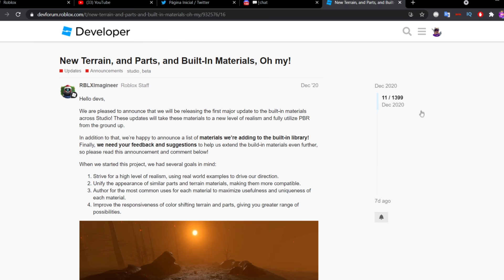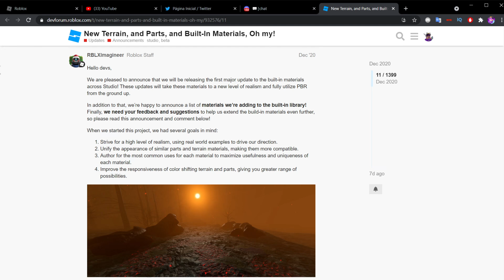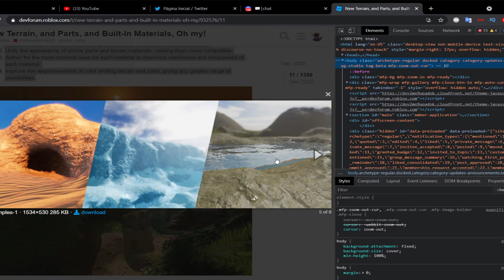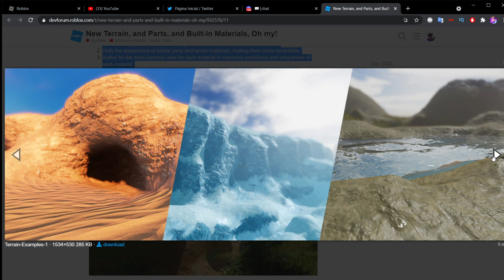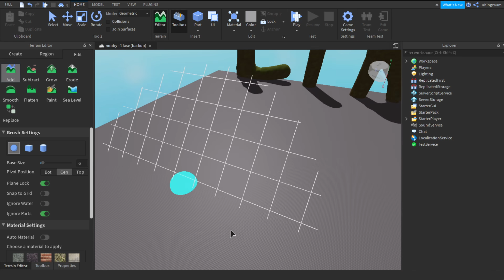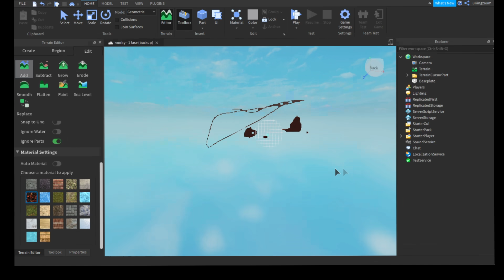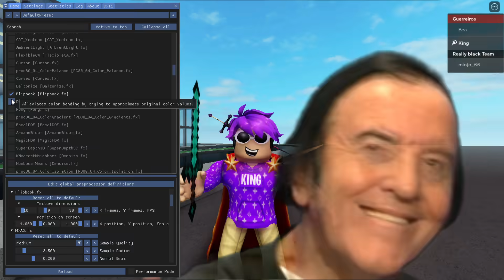os NOVOS GRÁFICOS do Roblox... (é IMPRESSIONANTE!) 🤩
🎥 VÍDEO NOVO TODO DIA às 13:30